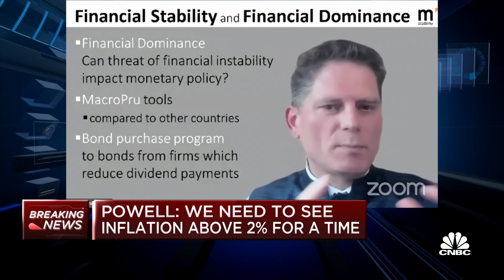Fed chair Jerome Powell: Not raising interest rates anytime soon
Federal Reserve Chairman Jerome Powell takes questions about the Fed’s new monetary framework, inflation expectations and more after a discussion at Princeton’s Bendheim Center for Finance.

Federal Reserve Chairman Jerome Powell affirmed his commitment to keeping interest rates low for the foreseeable future even as he expressed hope for a strong economic recovery.

“When the time comes to raise interest rates, we’ll certainly do that, and that time, by the way, is no time soon,” the central bank chief said Thursday during a Q&A session presented by Princeton University.

During the wide-ranging discussion, Powell spoke about how the Fed handled the challenges brought on by the Covid-19 pandemic as well as his expectations for what is ahead.

In its most recent policy statement, issued in December, the policymaking Federal Open Market Committee said it would keep an accommodative stance until it sees “substantial further progress” towards is employment and inflation goals.

On the employment mandate, Powell stressed the Fed’s new approach to inflation in which it will not raise rates even if unemployment falls below levels that historically would have been considered a warning sign for pricing pressures ahead.

“That wouldn’t be a reason to raise interest rates, unless we start to see inflation or other imbalances that would threaten the achievement of our mandate,” he said.

One such imbalance would be inflation. In recent days, a few Fed officials have cautioned that inflation could move up sooner than the Fed expects and might force the removal of some policy accommodation sooner than committee members have forecast.